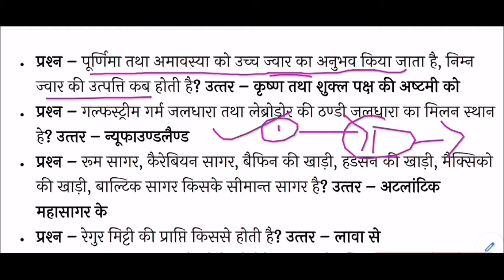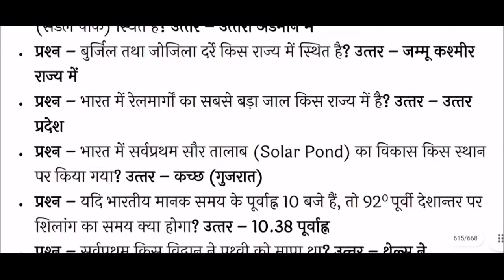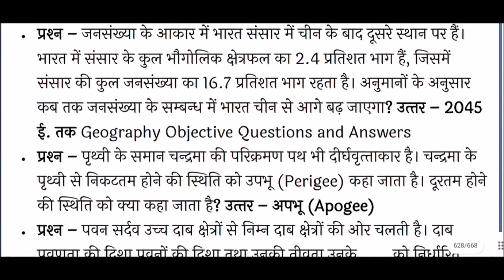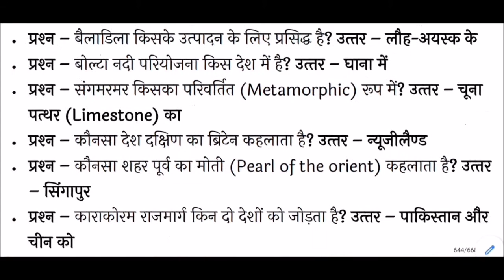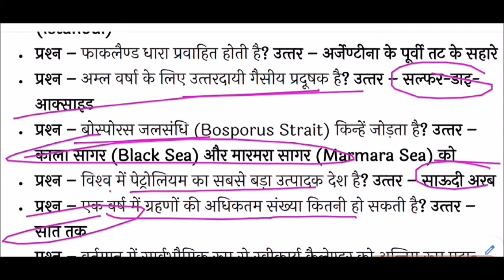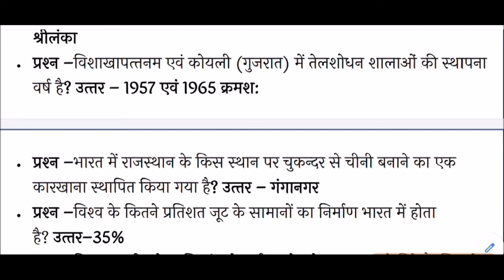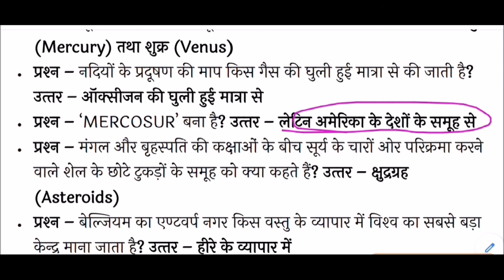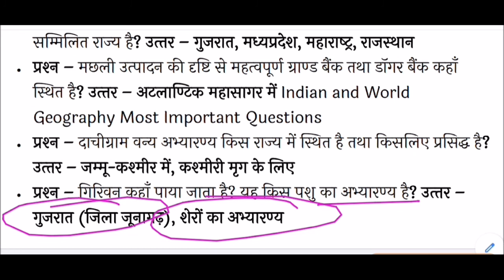geography gk questions with answers in hindi || भूगोल सामान्य ज्ञान